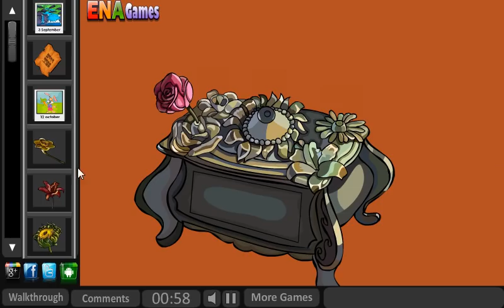Rottweiler Escape Game Walkthrough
Rottweiler Escape Game Walkthrough by Getwalkthrough